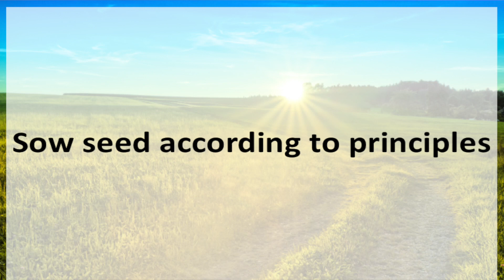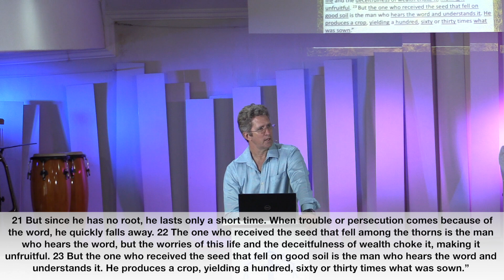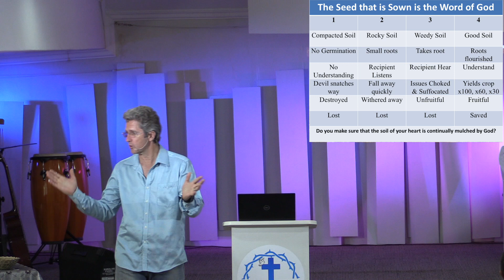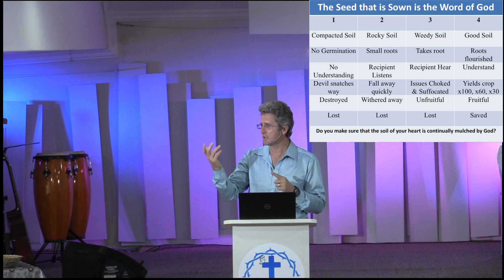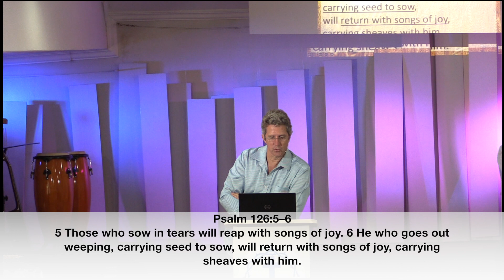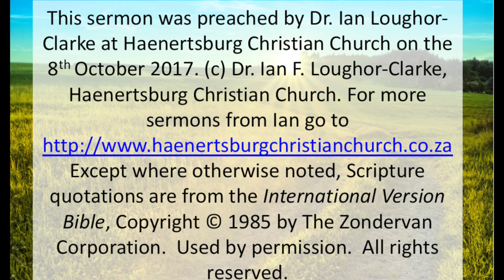Sowing Seed According to Principles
A message to help us better understand the laws of sowing and reaping and why we sometimes don’t reap a harvest when we continue sowing.